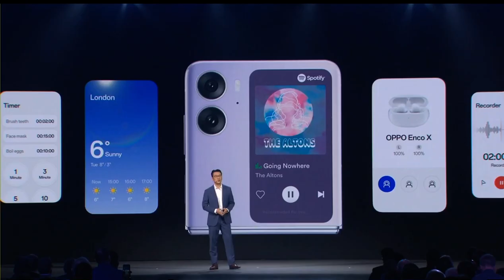OPPO Find N2 Flip 5G – Launching Event Highlights (Global)